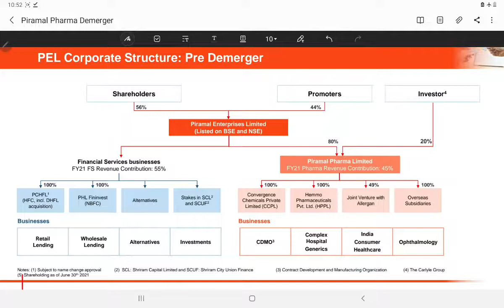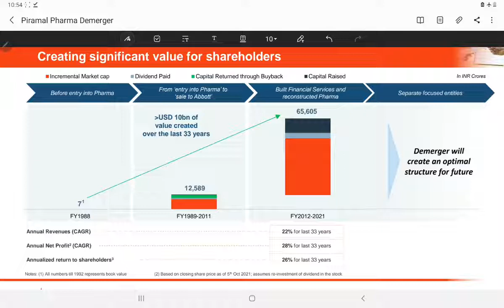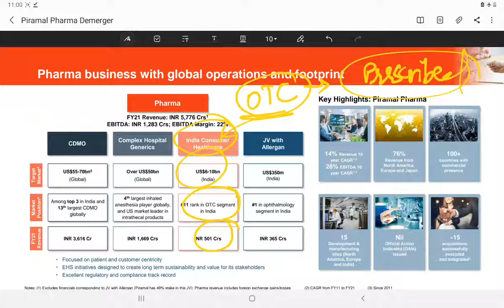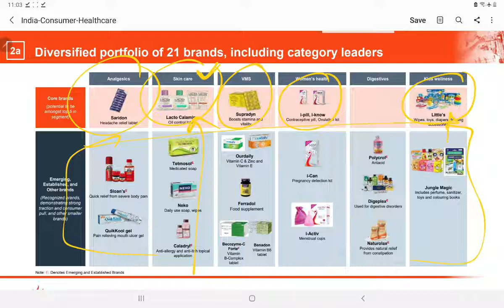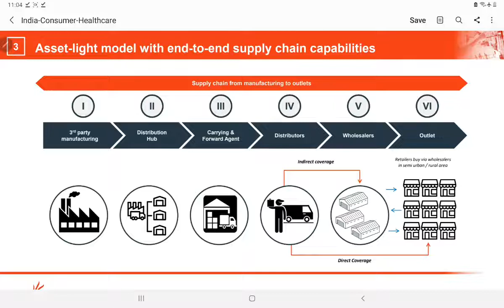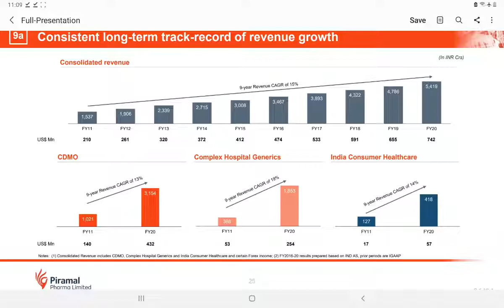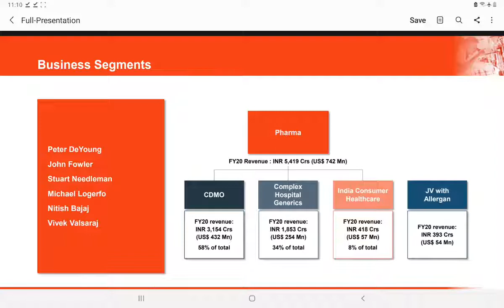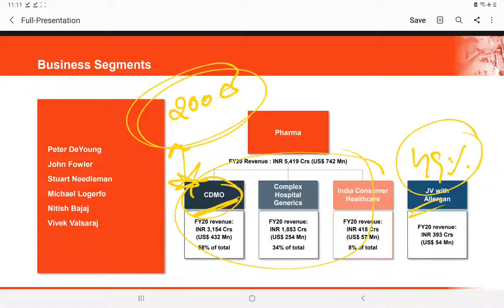Piramal Pharma : Special Situation in Piramal Enterprises Demerger💊 Piramal Pharma Stock Analysis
Our previous video on Piramal Demerger :
Demerger Analysis of Piramal Enterprises

Anchor.FM : anchor.fm/beatthestreet10

amal enterprises demerger news,
piramal enterprises demerger date,
piramal enterprises demerger record date

piramal enterprises ltd demerger
piramal enterprises demerger news
piramal demerger